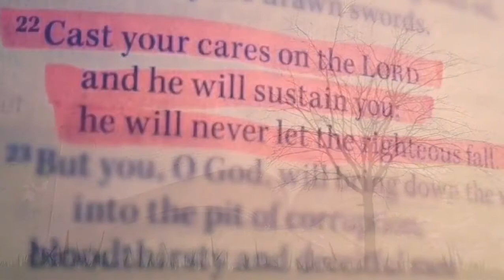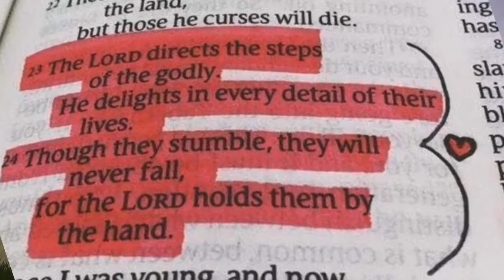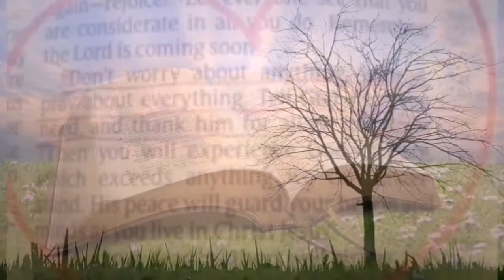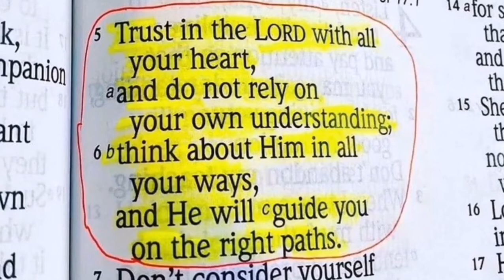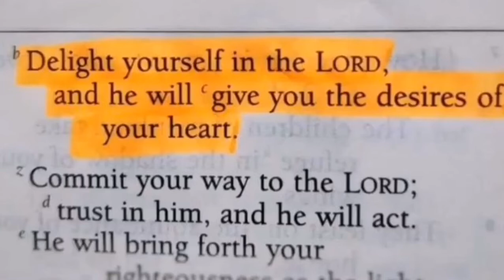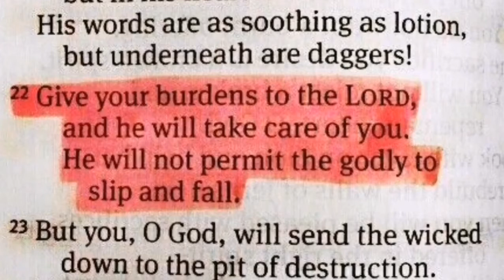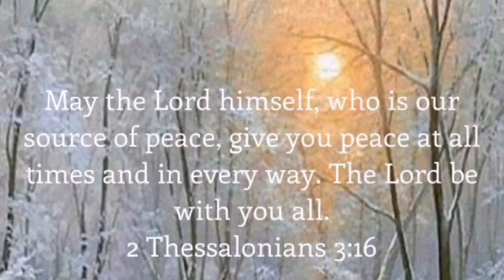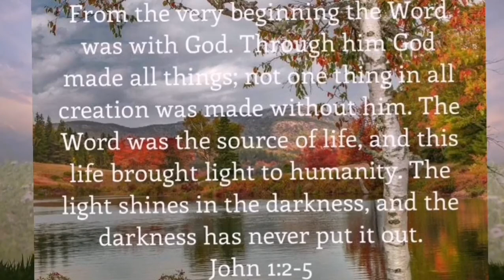Food for life to nourish our soul (The Bible verse)